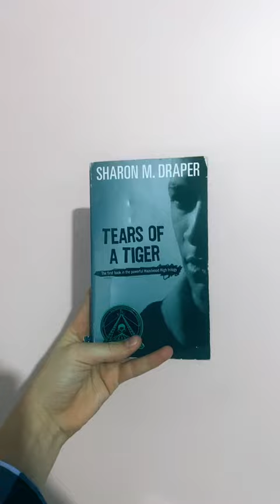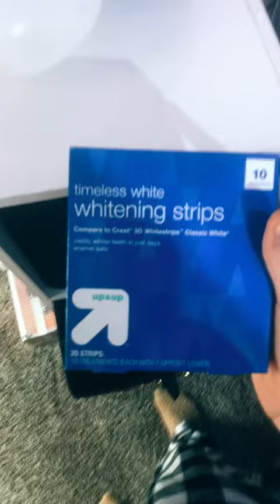Room Cleaning Tiktok bedr00mcleaning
Credit is in the title